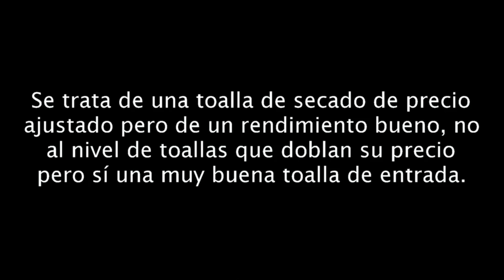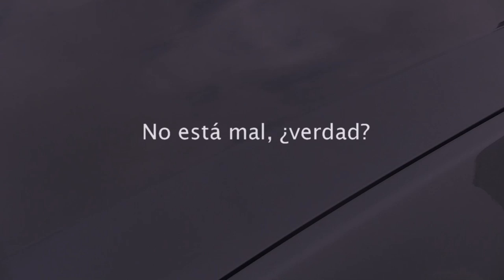Toalla de secado de microfibras 76x56 cm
En el siguiente vídeo muestro cómo usar y el resultado de la siguiente toalla de secado

Es una muy buena toalla de entrada.